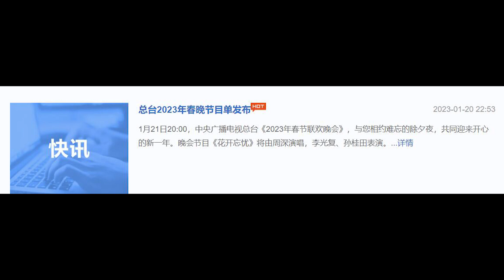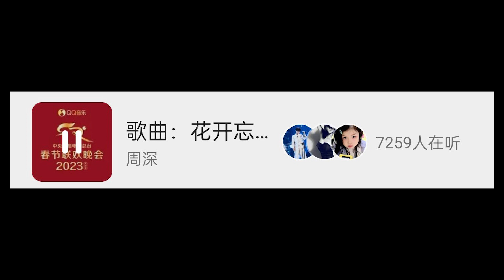1月22日周深回贵阳机场路透以及在央视春晚后台和工作人员合影照片